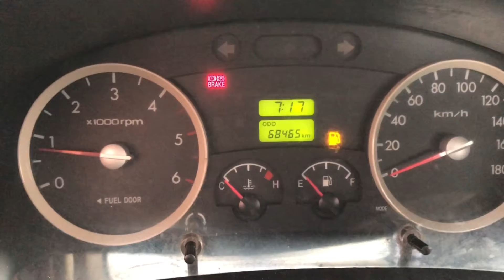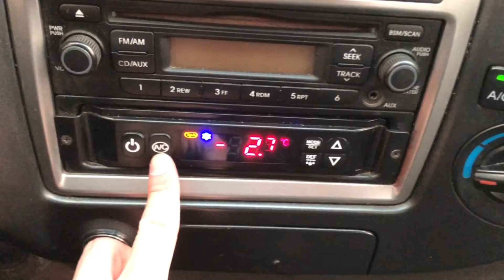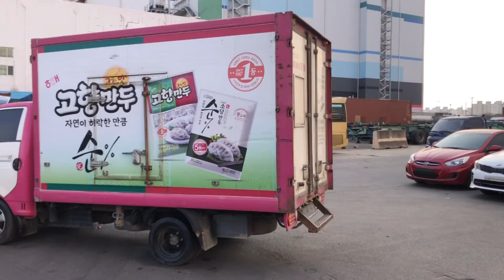PORTER2 ICE BOX MANUAL(DU921309)